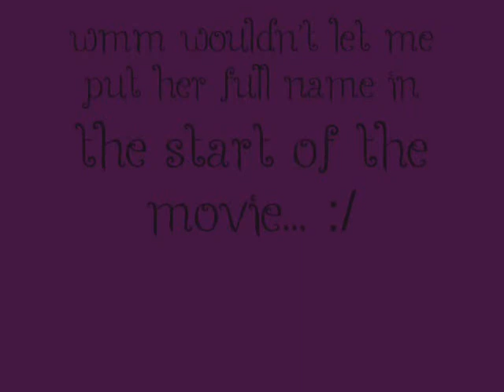Giovanna playing Master Track: Bork! Bork!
Ok, So you all will notice she had a change of house and hair, I thought I would try her as a platinum hair color. It looks grey, But I assure you it isn't lol. As for the end, The reason I didn't cut it short.. well 2 reasons actually.. 1. Her silver hues glow.. And I found that awesome lol. 2. It was already short enough lol. About her house. She kept busting my ass about going to live in a penthouse. So I was like.. Screw it, You win, I give up. Plus, It gives a very pretty view. But, It's so frickin' small. Glah! She is spoiled. Also making a series. Once I have time to create the characters and get the trailer finished I will be needing voice actors, For Giovanna maybe a girl that can sing some Opera. If not, That's fine.